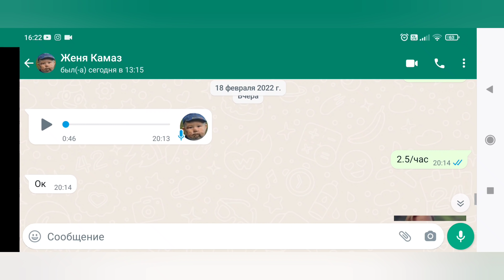потеряли пацана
камаз манипулятор помощь взаимовыручка шофёров.